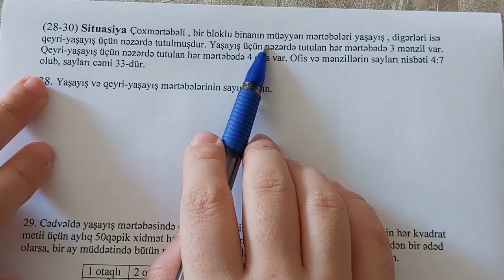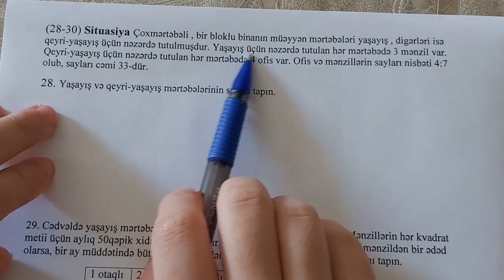Sinaq 9 . Miqe , sertifikasiyaya , bloka hazirlasanlar ucun qebul tipli sinaq